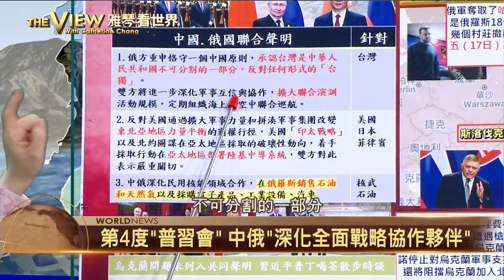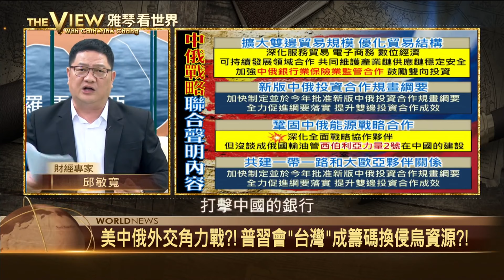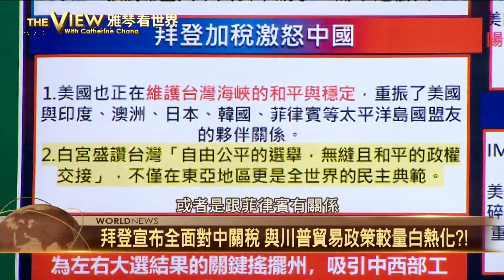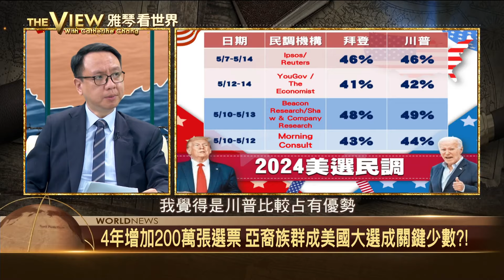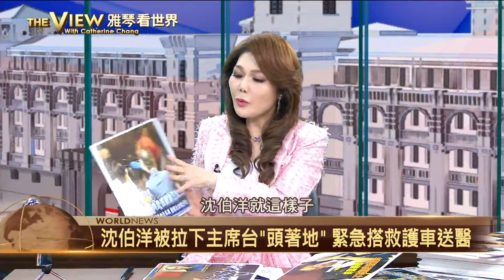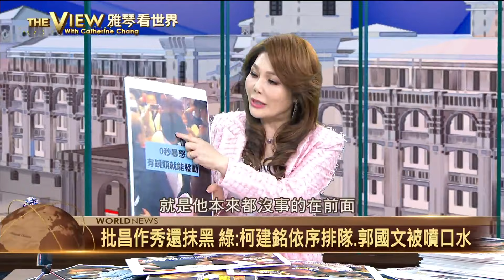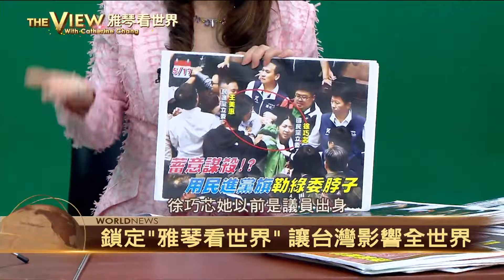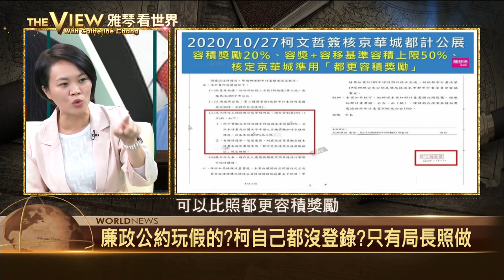【雅琴看世界】習普會合作無止境? 中舉債搶救經濟?/拜登重拳加中關稅 加碼重申台海和平/立院爆衝突 藍綠白上演全武行/昔學運戰神 黃國昌今喜當小藍?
特別來賓：
台大政治系教授 左正東
淡大戰研所教授 李大中
台師大東亞系教授 范世平

第4度"普習會" 中俄"深化全面戰略協作夥伴"
拯救中國經濟?! 中國出售萬億超長期特別國債
拜登將中電動車關稅提高到100% 美國產業戰略怎麼打?
美國抓非法移民 去年捕3.7萬中國人 年增10倍
藍白國會改革法案拚三讀 立院爆發激烈肢體衝突
決戰立院! 國會改革案 藍綠白全祭出甲動
綠委突襲.藍白守住主席台 黃國昌.柯建銘場外對嗆
立院審國會改革法案爆衝突 沈伯洋重摔送醫

下載【年代電視】APP：
iOS平台：